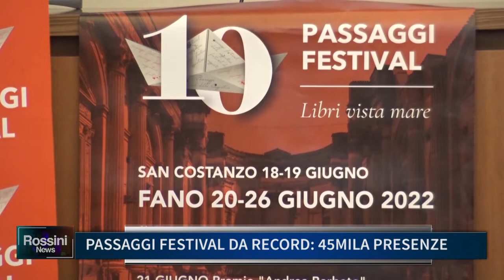PASSAGGI FESTIVAL DA RECORD: 45MILA PRESENZE